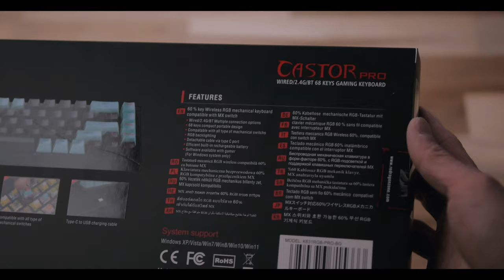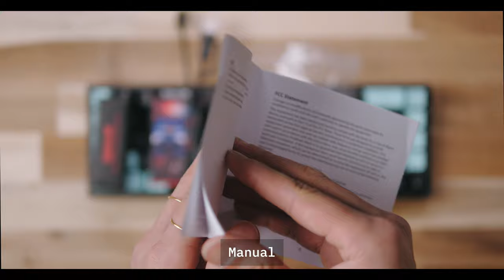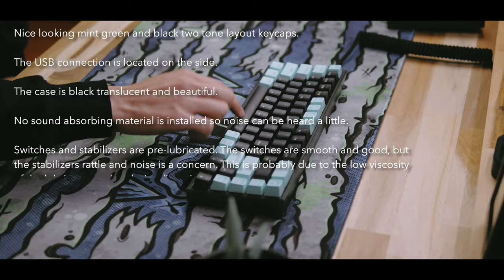Redragon K631 PRO SE Showcase + Review + Sound Test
Chapters:
00:00 Intro
00:56 Package Contents
02:43 Keycaps, Switches & Stabilizer
03:42 Structure
04:58 Backlight
06:27 Sound Test
07:46 Review